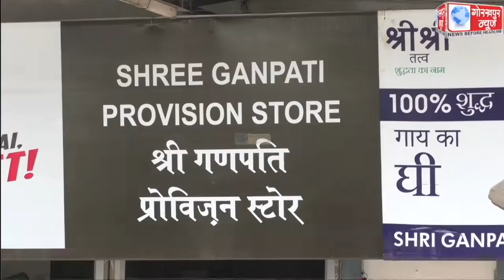बेतियाहाता स्थित प्रोविजन स्टोर पर खाद्य एवं औषधि विभाग की टीम ने की छापेमारी, सरसों के तेल व दाल के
बेतियाहाता स्थित प्रोविजन स्टोर पर खाद्य एवं औषधि विभाग की टीम ने की छापेमारी, सरसों के तेल व दाल के लिए नमूने, भेजा गया प्रयोगशाला